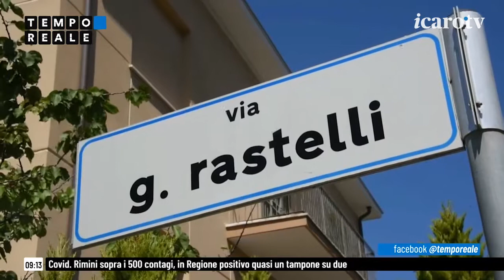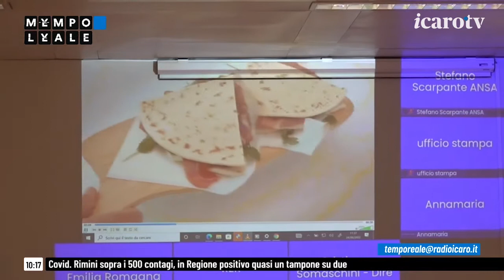Tempo Reale 21/22. Puntata 27/6: femminicidio a Rimini, la giunta di Riccione, il primo 'umarell'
Inizia l'ultima settimana della stagione 21/22 di Tempo Reale. Purtroppo la cronaca in primo piano con il terzo femminicidio dell'anno avvenuto a Rimini, spazio poi alla politica con la nuova giunta di Riccione, all'andamento della pandemia e, in chiusura, al grande gioco per vincere l'umarell di Tempo Reale